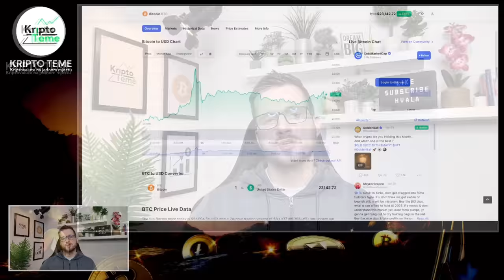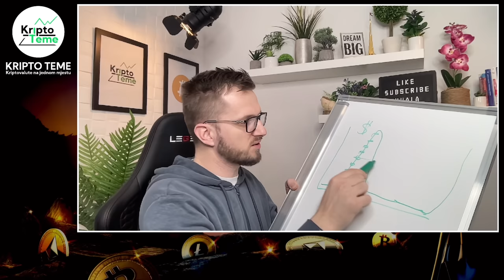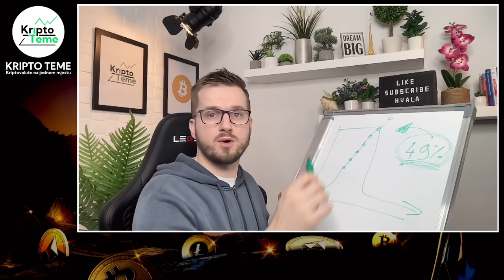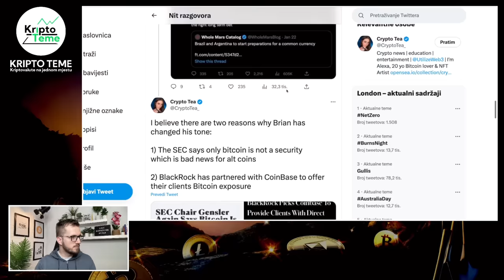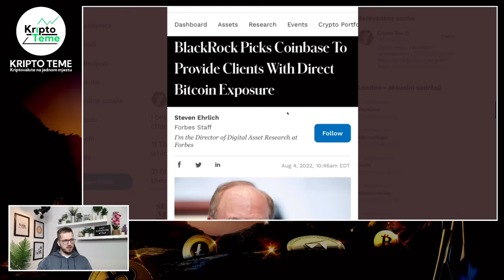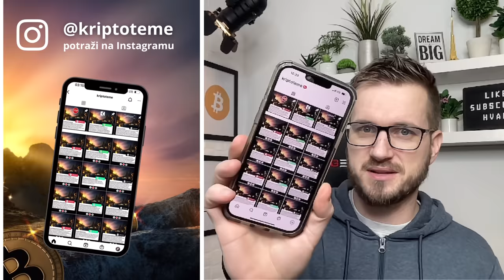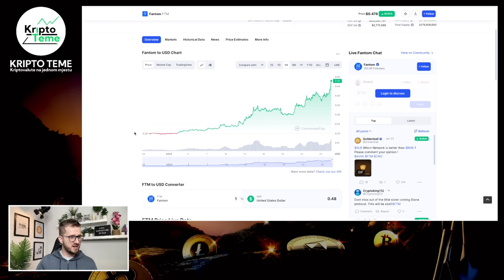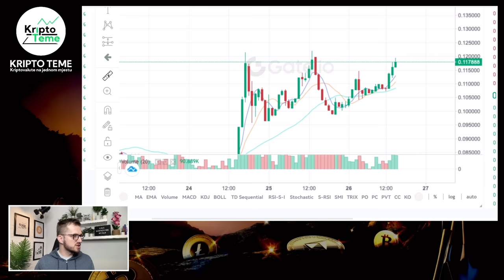KRIPTOVALUTE I SVE ŠTO VAS DANAS ZANIMA 🤯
Kriptovalute NOVOSTI 👀 Kriptovalute i kripto teme

HVALA TI !

KRIPTO TEME

kripto teme
Bitcoin Cardano Ethereum Fantom i druge kripto teme
kriptovalute
kriptovalute KRIPTOVALUTE
KRIPTOVALUTA ripple
kriptovalute edukacija
MANIPULACIJE
kriptovalute balkan
kriptovalute novosti
kriptovaluta
KRIPTOVALUTE